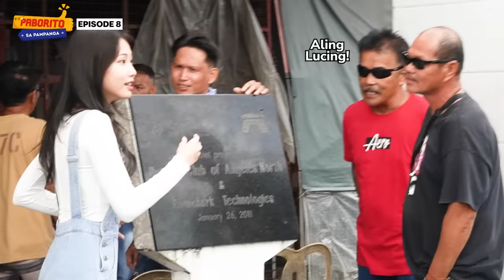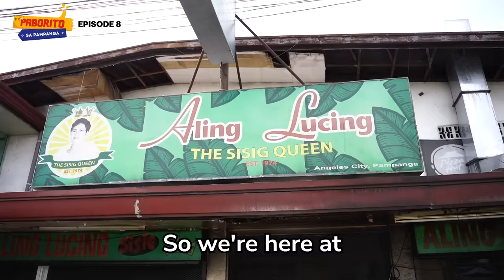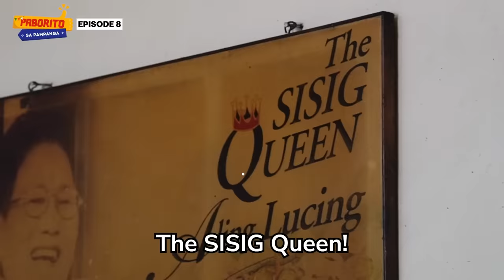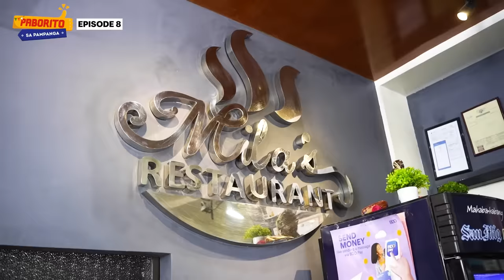Authentic Filipino Food Trip at the Culinary Capital of the Philippines! PABORITO in Pampanga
Hey, guys! I'm so sorry for the long delay with this new episode. 🥲 But,,, I have a good news! PABORITO in probinsya begins! 🙌 And of course, the first location should be the 'Culinary Capital of the Philippines'! What do you think of this adventure and where should I go next? 😋

*FAQ
Age?
Height?
- I’m 170cm tall.
Editing Program?
- I use Adobe Premiere Pro.
Camera?
Filipino/Korean?
KPOP?